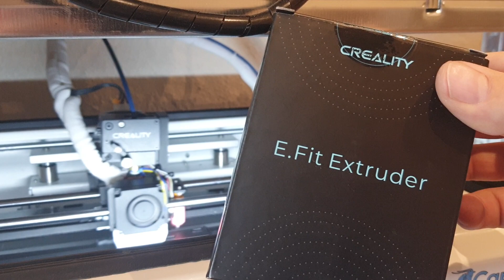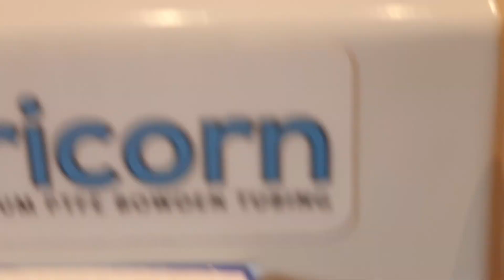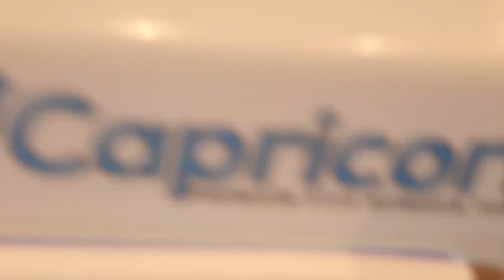CR-5 pro direct drive upgrade!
all files on cults 3d.
used creality e fit extruder kit i got for 40 us dollars.